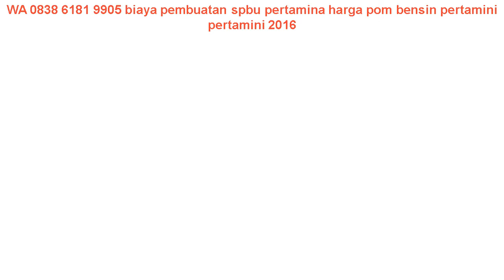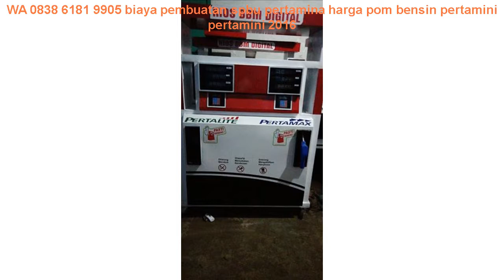WA 0838 6181 9905 biaya pembuatan spbu pertamina harga pom bensin pertamini pertamini 2016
WA 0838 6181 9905 biaya pembuatan spbu pertamina harga pom bensin pertamini pertamini 2016 di  Ciseeng

- Termurah
- Terbaik
- Terpercaya
- Terjamin Aslinya

- Gratis Pemasangan
- Gratis Instalisasi

WA 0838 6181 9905 biaya bikin pom bensin harga pertamini lampung peluang usaha pom bensin mini =